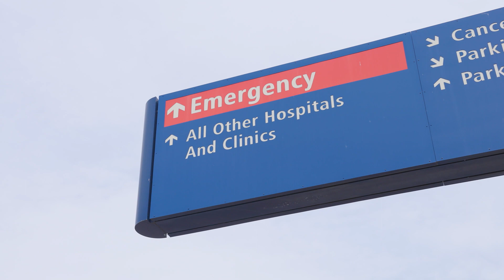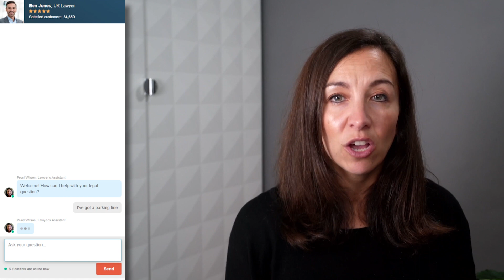5 ways to Appeal your NSL Parking Charge Notice!